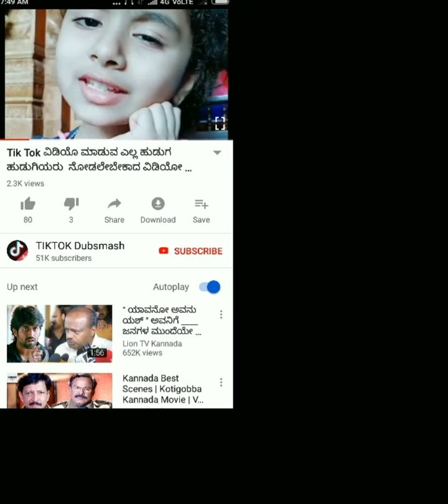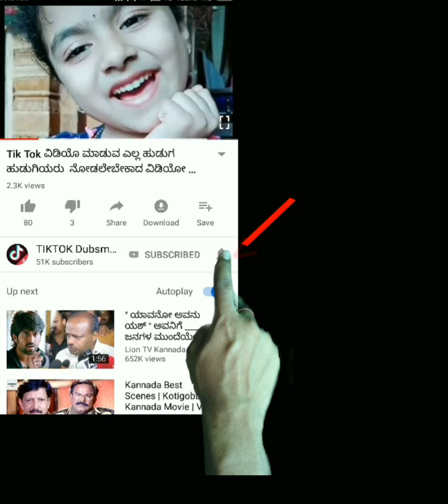ನಿಮ್ಮ ಅಕ್ಕ ಪಕ್ಕ ಯಾರು ಇಲ್ಲದಿದ್ದಾಗ ಈ ವಿಡಿಯೋ ನೋಡಿ ಡಬ್ಬಲ್ ಮೀನಿಂಗ್ ಡೈಲಾಗ್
kannada double meaning dialogue